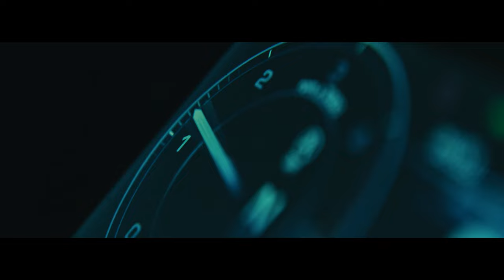Behind the Scenes FPV+CAR - 2x V-Raptor w/ Atlas Mercury Anamorphic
The Chase - Behind the Scenes | A Lost Kuma Production
Sneak preview of an upcoming passion project shot.  This portion was shot using prototype anamorphic Mercury lenses from Atlas Lens Co.
Tech Specs: Two V-raptors - one on FPV drone, the other on a tracking arm vehicle
Shot last year in Kuala Lumpur, made possible by the amazing help of talented friends.

Director - Barnabas Chua @barneycles
DOP - Nicholas Chin @nicholaschin_dop
FPV DOP - How Yi Chin @howyiidoin
BTS (Video) - Reynard Lee @viareynard
BTS Editor - Zacky Tessensohn @zackyit

Producer - Ashaari Arifin @ash.wb
Pursuit Car Driver - Jeffrey Teong @jeffteong_
AC - Sandra @chaewoon27
Second AC - Jackie @jackychungck
Gimbal Tech - Adrian Loo @adrianloo
FPV Team - Beng Han @eebenghan
FPV Team - Donminic @donminiccruz
FPV Team - Daniel @herachae
Precision Driver - Meor @meonazrin
Precision Driver - Sam @sam_boy

Editor - Barnabas Chua @barneycles
Colorist - Eugene Seah @mklovesbacon
BTS (Stills) - Jane Chang @jachphotographer
Talent - Hafsa Munir @hafsamunirofficial

Location Manager - Deric Lee @dericlee99
Location Assistant - Ern Hong
Production Assistant - Nabil @wandering_nabil.wb
Production Assistant - Ajib @par4chutess
Facilities - Mamu @mamucowboy
Runner - Amar @isaacarifin

Equipment - 2117 Rentals @2117_rentals
Equipment - Lost Kuma Productions @thelostkuma
Special Thanks - Atlas Lens Co @atlaslensco
Special Thanks - Innerspace @innerspacecases